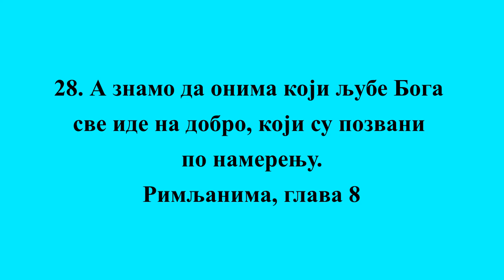STVORITELJU SVETA-HRISCANSKA PESMA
1. Никаква, дакле, сад нема осуђења онима који су у Христу Исусу и не ходе по телу него по Духу.

Гал. 5:16
2. Јер закон Духа који оживљава у Христу Исусу, опростио ме је од закона греховног и смрти.

Јован 8:36, Рим. 3:27, 1 Кор. 15:45, 2 Кор. 3:6, Гал. 2:18, Гал. 2:19
3. Јер што закону беше немогуће, јер беше ослабљен телом, посла Бог сина свог у обличју тела греховног, и за грех осуди грех у телу,

Јевр. 7:18
4. Да се правда закона испуни у нама који не живимо по телу него по духу;

Јован 4:23
5. Јер који су по телу телесно мисле, а који су по духу духовно мисле.

Лука 6:45, 1 Кор. 2:15, Гал. 5:22
6. Јер телесно мудровање смрт је, а духовно мудровање живот је и мир.

7. Јер телесно мудровање непријатељство је Богу, јер се не покорава закону Божијем нити може.

8. А који су у телу не могу Богу угодити.

9. А ви нисте у телу него у духу; јер Дух Божји у вама живи. А ако ко нема Дух Христов, он није Његов.

Јован 3:34, 1 Кор. 3:16, 1 Пет. 1:11
10. А ако је Христос у вама, онда је тело мртво греха ради а дух жив правде ради.

11. А ако ли живи у вама Дух Оног који је васкрсао Исуса из мртвих, Онај који је подигао Христа из мртвих оживеће и ваша смртна телеса Духом својим који живи у вама.

Иса. 26:19, Рим. 6:4, 1 Кор. 6:14, 2 Кор. 4:14, Ефес. 2:5
12. Тако дакле, браћо, нисмо дужни телу да по телу живимо.

13. Јер ако живите по телу, помрећете; ако ли духом послове телесне морите, живећете.

Мар. 9:47, Рим. 6:21, Гал. 6:8
14. Јер који се владају по духу Божијем они су синови Божији.

15. Јер не примисте дух ропства, опет да се бојите; него примисте Дух посиначки, којим вичемо: Ава, Оче!

Иса. 56:5, Мар. 14:36, 2 Кор. 11:4, Гал. 4:5, 1 Тим. 1:7, Јевр. 2:15, 1 Јов. 4:18
16. Овај дух сведочи нашем духу да смо деца Божија.

2 Кор. 1:22, Ефес. 1:13
17. А кад смо деца и наследници смо: наследници, дакле Божији, а сунаследници Христови: јер с Њим страдамо да се с Њим и прославимо.

Мат. 25:21, Јован 17:24, Дела 26:18, 2 Кор. 1:7, Гал. 4:7
18. Јер мислим да страдања садашњег времена нису ништа према слави која ће нам се јавити.

2 Кор. 4:17, 1 Пет. 1:6
19. Јер чекање твари чека да се јаве синови Божији.

2 Пет. 3:13, 1 Јов. 3:2
20. Јер се твар покори пропадљивости (не од своје воље него за вољу оног који је покори) на наду,

1 Мој. 3:19
21. Да ће се и сама твар опростити од ропства распадљивости на слободу славе деце Божије.

22. Јер знамо да сва твар уздише и тужи с нама до сад.

Јер. 12:11, Јоило 1:18, Јона 3:7
23. А не само она, него и ми који новину духа имамо, и ми сами у себи уздишемо чекајући посињење и избављење телу свом.

Лука 20:36, 2 Кор. 5:5
24. Јер се надом спасосмо. А нада који се види није нада; јер кад ко види шта, како ће му се надати?

Јевр. 11:1
25. Ако ли се надамо ономе што не видимо, чекамо с трпљењем.

26. А тако и Дух помаже нам у нашим слабостима: јер не знамо за шта ћемо се молити као што треба, него сам Дух моли се за нас уздисањем неисказаним.

Јов 37:19, Зах. 12:10, Мат. 10:20, Мат. 20:22, Ефес. 2:18, Ефес. 6:18
27. А Онај што испитује срца зна шта је мисао Духа, јер по вољи Божијој моли се за свете.

1 Сол. 2:4, 1 Јов. 5:14, Откр. 2:23
28. А знамо да онима који љубе Бога све иде на добро, који су позвани по намерењу.

1 Мој. 50:20, Приче 12:21, 2 Кор. 4:17, 2 Тим. 1:9
29. Јер које напред позна оне и одреди да буду једнаки обличју Сина његовог, да би Он био прворођени међу многом браћом.

Псал. 1:6, Јер. 1:5, Мат. 7:23, Јован 17:22, Ефес. 1:5, Кол. 1:18, 2 Тим. 2:19, Јевр. 1:6
30. А које одреди оне и дозва; а које дозва оне и оправда; а које оправда оне и прослави.

Јоило 2:32, 1 Кор. 6:11, Ефес. 4:4, Јевр. 9:15
31. Шта ћемо, дакле, рећи на ово? Ако је Бог с нама, ко ће на нас?

2 Цар. 6:16, Псал. 124:1, Рим. 3:5
32. Који, дакле, свог сина не поштеде, него га предаде за све нас, како, дакле, да нам с Њим све не дарује?

33. Ко ће оптужити избране Божије? Бог који правда?

Иса. 50:8, Гал. 3:8
34. Ко ће осудити? Христос Исус који умре, па још и васкрсе, који је с десне стране Богу, и моли за нас?

Јов 34:29, Иса. 50:8, Иса. 53:12, Јевр. 7:25
35. Ко ће нас раставити од љубави Божије? Невоља ли или туга? Или гоњење? Или глад? Или голотиња? Или страх? Или мач? Као што стоји написано:

Пес. 3:4
36. За Тебе нас убијају вас дан, држе нас као овце које су за клање.

Псал. 44:22
37. Али у свему овоме побеђујемо Оног ради који нас је љубио.

1 Јов. 5:4
38. Јер знам јамачно да ни смрт, ни живот, ни анђели, ни поглаварства, ни силе, ни садашње, ни будуће,

Кол. 1:16, 1 Пет. 3:22
39. Ни висина, ни дубина, ни друга каква твар може нас раставити од љубави Божије, која је у Христу Исусу, Господу нашем.

Пес. 1:4, Јован 10:28